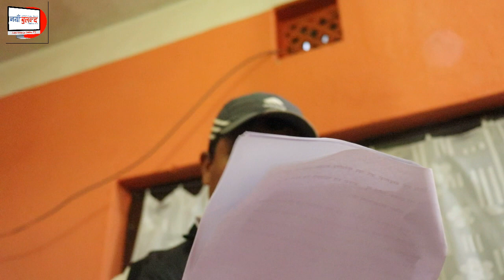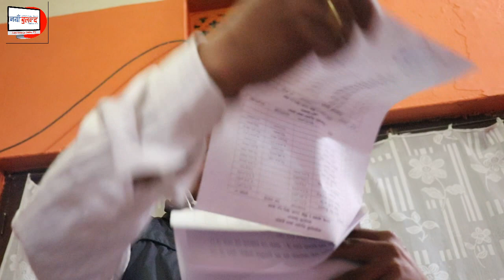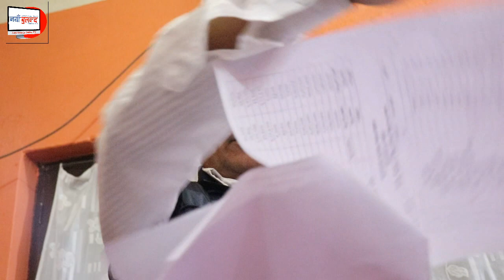Maivalley Goldcup को आयव्यय सार्वजनिक, ४ लाख घाटा कि १७ लाख नाफा ? हेर्नहोस्//NayaBulanda Online TV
पाँचौ संस्करणको अन्तरराष्ट्रिय आमन्त्रण Maivalley Goldcup Football प्रतियोगिताको आयव्यय सार्वजनिक भएको छ । हेर्नुहोस् पूरा विवरण ...
Camera : Prakash Nepal
Edit : Ram Younghang

NayaBulanda Online TV Youtube Channel is Owned by Bulanda Aawaj Media Pvt. Ltd. which is a Registered Company in Nepal.
Using of this Video on other Channels and Social Sites without prior Permission will be Strictly Prohibited. [Embedding to the websites is allowed]